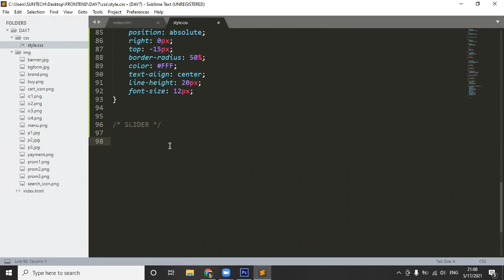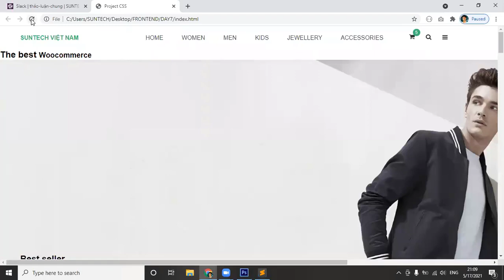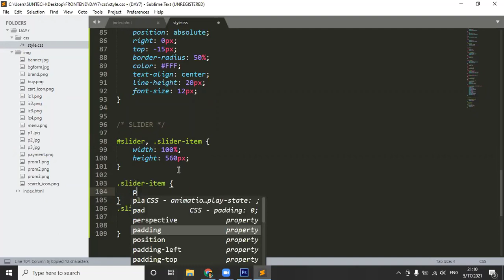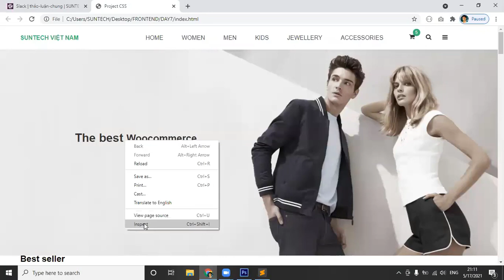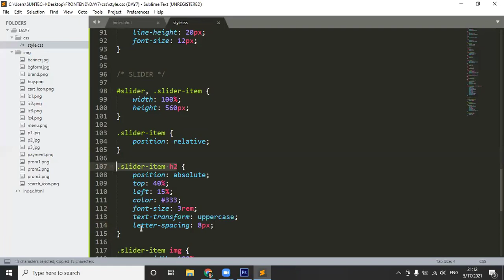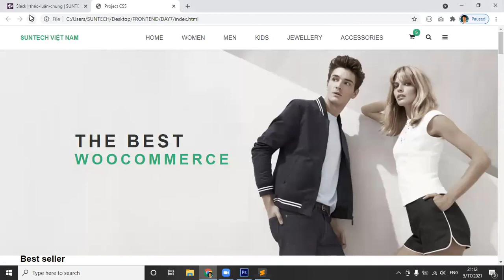Dựng giao diện hoàn chỉnh từ Photoshop với CSS Flexbox (Phần 3)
DỰNG GIAO DIỆN CHO BANNER SLIDER VỚI CSS

Đây là video được lấy ra từ nội dung của một buổi học từ lớp Frontend tháng 04/2021.